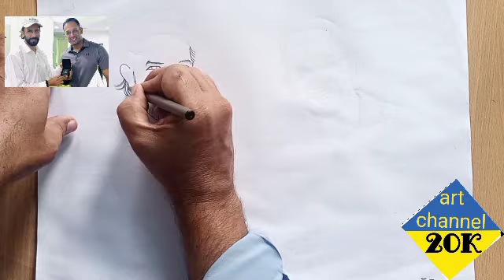How To Draw sir malik zameer Al Rukkan with raja bank